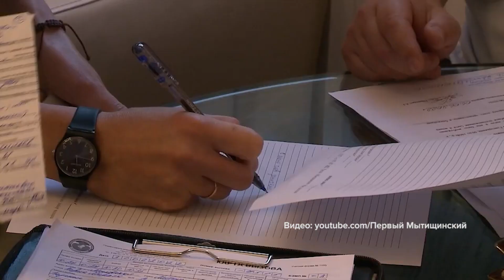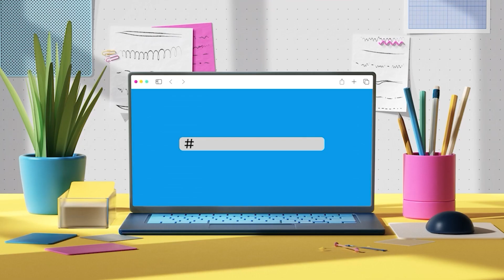Под # 12.04.23. Об опасности лифта